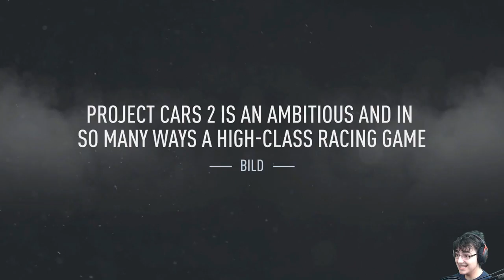Project Cars 2 PS4 Demo Gameplay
A way better experience than i had with the first games demo.